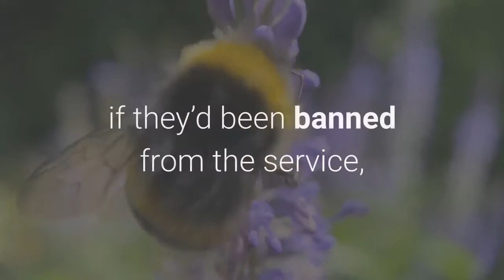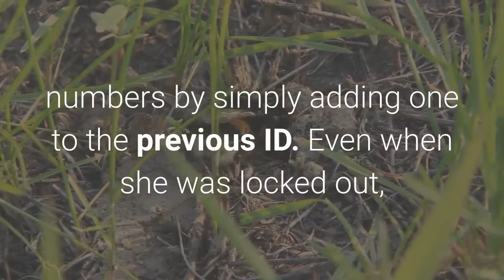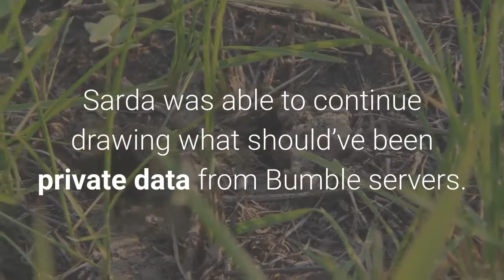Bumble Vulnerabilities Put Facebook Likes Locations And Pictures Of 95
Bumble prides itself on being one of the more ethically-minded dating apps. But is it doing enough to protect the private data of its 95 million users? In some ways, not so much, according to research shown to Forbes ahead of its public release. Researchers at the San Diego-based Independent Security Evaluators discovered that even if they’d been banned from the service, they could acquire a wealth of information on daters using Bumble. Prior to the flaws being fixed earlier this month, having been open for at least 200 days since the researchers alerted Bumble, they could acquire the identities of every Bumble user. If an account was connected to Facebook, it was possible to retrieve all of their “interests” or pages they have liked. A hacker could also acquire information on the exact kind of person a Bumble user is looking for and all the pictures they uploaded to the app. Perhaps most worryingly, if based in the same city as the hacker, it was possible to get a user’s rough location by looking at their “distance in miles.” An attacker could then spoof locations of a handful of accounts and then use maths to try to triangulate a target’s coordinates.“This is trivial when targeting a specific user,” said Sanjana Sarda, a security analyst at ISE, who discovered the issues. For thrifty hackers, it was also “trivial” to access premium features like unlimited votes and advanced filtering for free, Sarda added. This was all possible because of the way Bumble’s API or application programming interface worked. Think of an API as the software that defines how an app or set of apps can access data from a computer. In this case the computer is the Bumble server that manages user data. Sarda said Bumble’s API didn’t do the necessary checks and didn’t have limits that allowed her to repeatedly probe the server for information on other users. For instance, she could enumerate all user ID numbers by simply adding one to the previous ID. Even when she was locked out, Sarda was able to continue drawing what should’ve been private data from Bumble servers. All this was done with what she says was a “simple script.”“These issues are relatively simple to exploit, and sufficient testing would remove them from production. Likewise, fixing these issues should be relatively easy as potential fixes involve server-side request verification and rate-limiting,” Sarda saidAs it was so easy to steal data on all users and potentially perform surveillance or resell the information, it highlights the perhaps misplaced trust people have in big brands and apps available through the Apple App Store or Google’s Play market, Sarda added. Ultimately, that’s a “huge issue for everyone who cares even remotely about personal information and privacy.